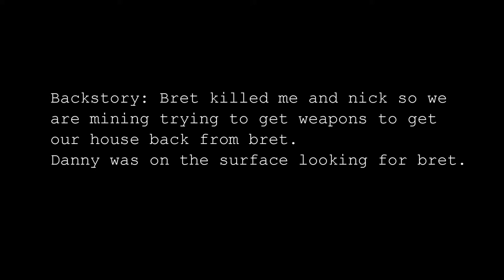GG guys, GG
Me and Nick are smart